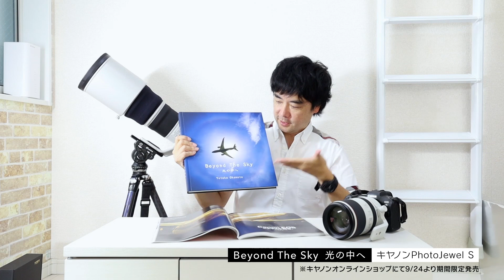ボーイング787に魅せられて「光と影」の飛行機撮影テクニック 講師：岡本豊【キヤノン公式】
動画内でご案内している写真集、【KANI】角型フィルター、【Leofoto】カーボン三脚はこちらご購入いただけます。

＊写真集は2020年11月25日（木）までの期間限定販売となります。
■キヤノンオンラインショップ

プロの写真家から撮影テクニックを学べる写真教室。レベルや目的に応じた様々な講座をご用意しています。

キヤノンユーザーのための会員制フォトコミュニティ
■キヤノンフォトサークルはこちら